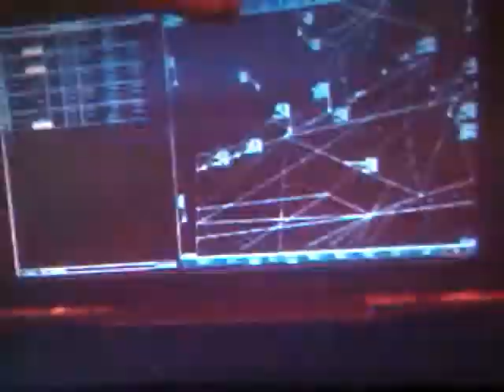PMFL FATALxJST vs sXe Kaval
he sent me a invite to 1v1 sniper match not the best but i was having a blast :)

but if you know my clan PMFL then you already know why we win a lot of our matches